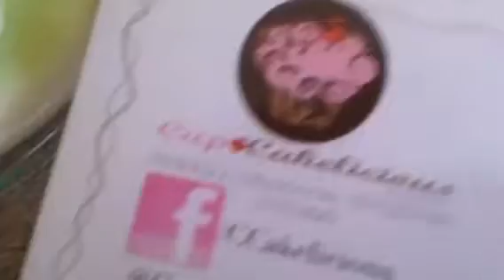Gelatinas de Flores Cup🍓Cakelicious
Ordena las tuyas
Deliciosos sabor con un diseño extraordinario